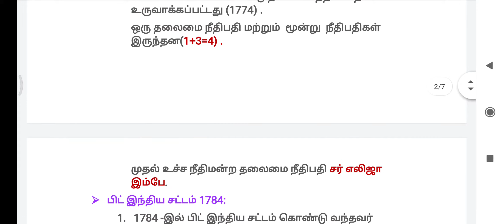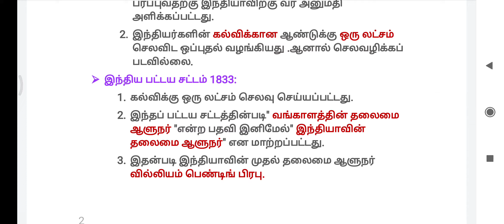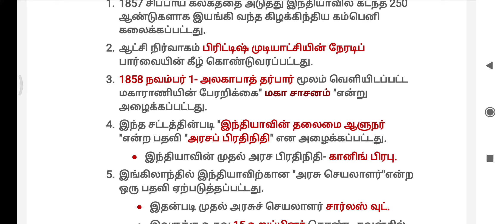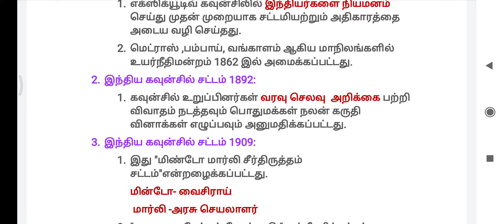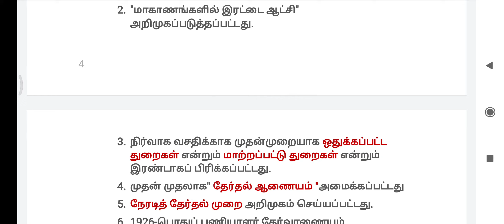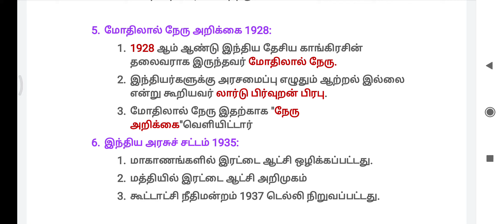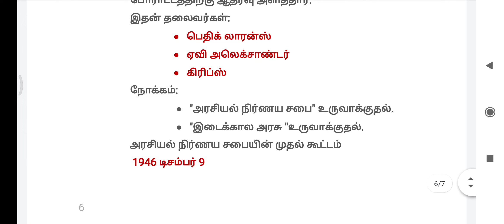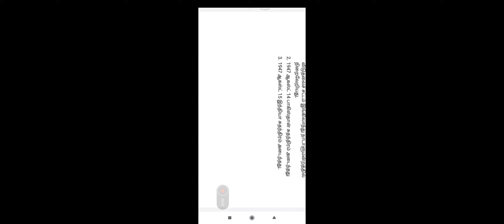இந்திய அரசியலமைப்பின் வரலாறு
Tnpsc group1, group2, group4, police, SI,forest, TET